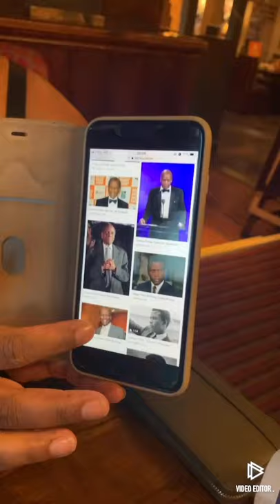VLOG 7 : COME & SPEND SOME TIME WITH ME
VLOG 6 : An honest and true video just showing a few things I have been getting up to, nothing to interesting but I have recorded and edited on my own and this is the first! It will get better I promise haha!! I hope you enjoy.

Stay Safe Everyone. And thank you for all of the support.